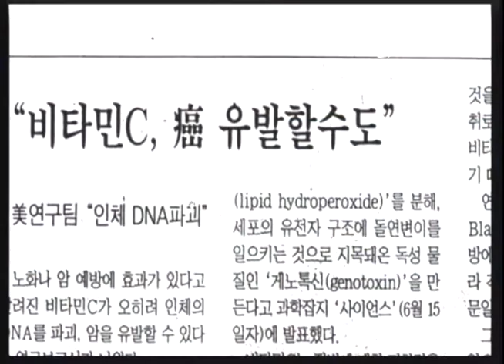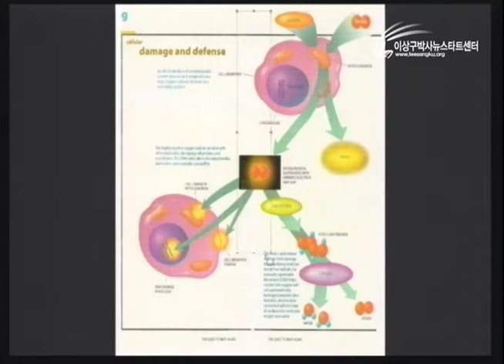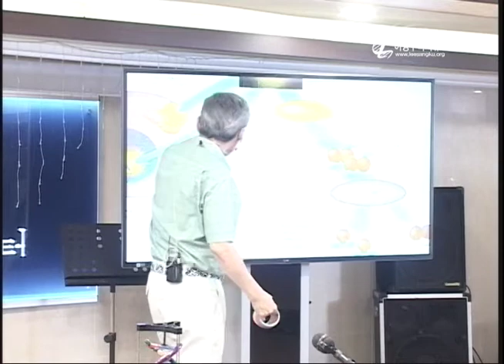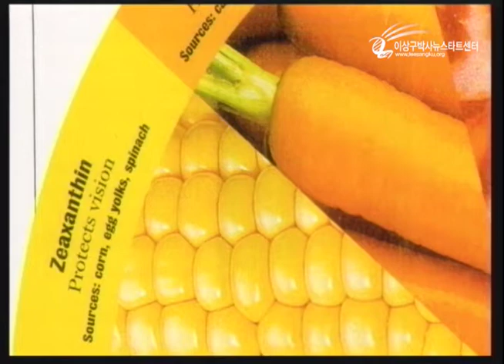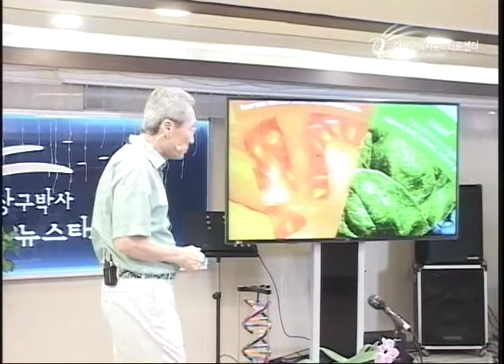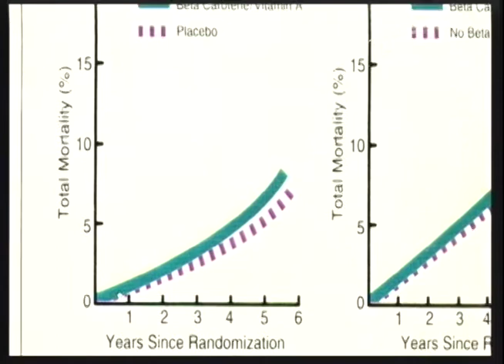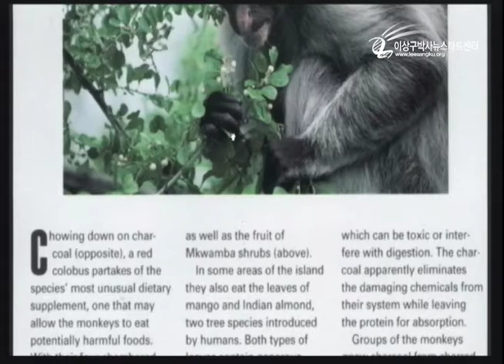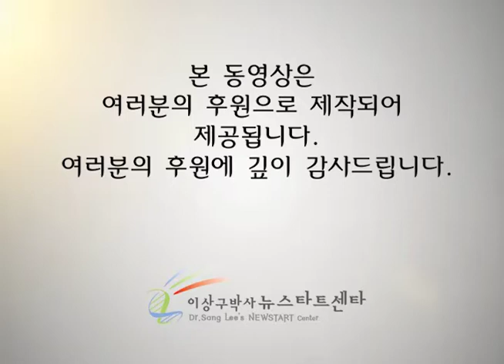R206-15 건강한 식생활 1